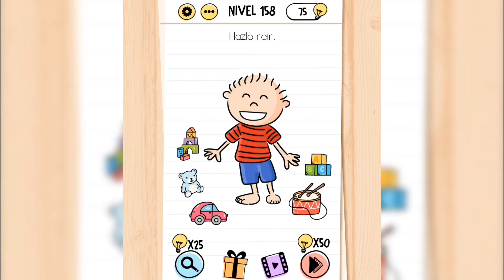Brain Test Acertijos Engañosos - Nivel 156 157 158 159 160